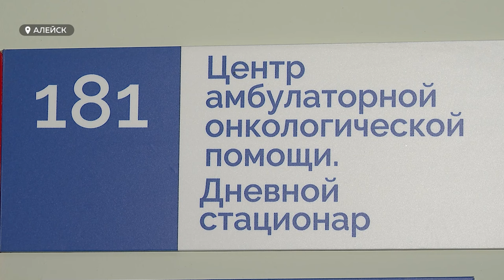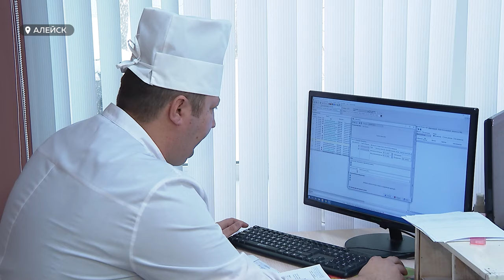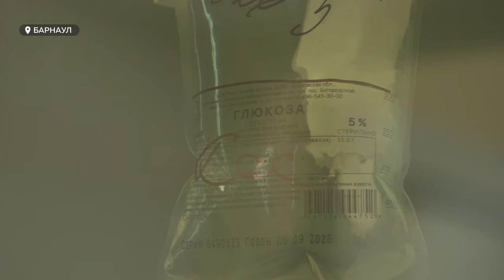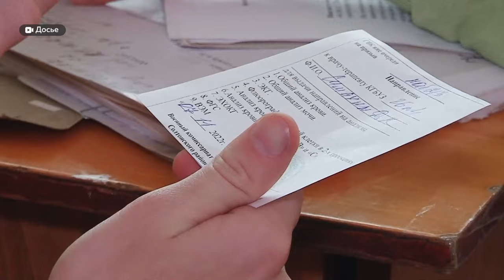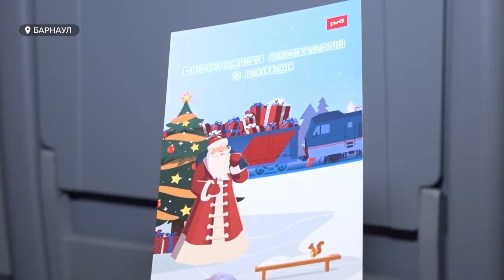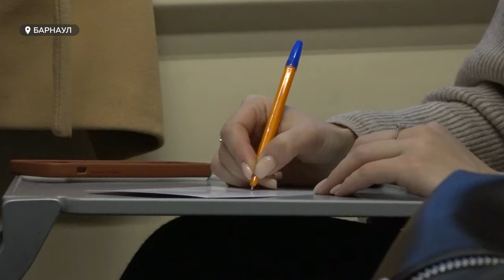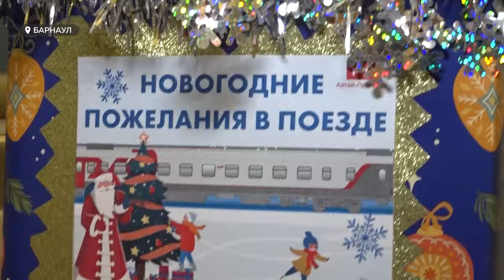«День с Толком». 09.12.2023. Итоги недели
Смотрите в выпуске:
00:00 Начало
00:23 Непогода
01:31 Раннее выявление онкологических заболеваний
05:09 Рост заболеваемости коклюшем
11:06 День борьбы с коррупцией
12:07 Комплексное развитие территорий
14:02 Передача Вечного огня
18:10 Премьера "Живые и мертвые. Солдатами не рождаются"
21:39 Письма Деду Морозу
24:14 Погода